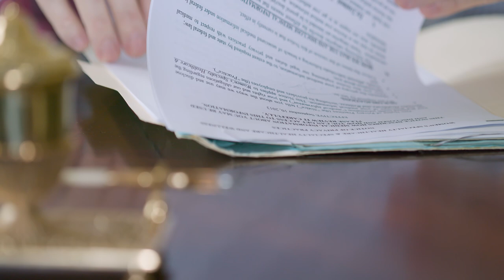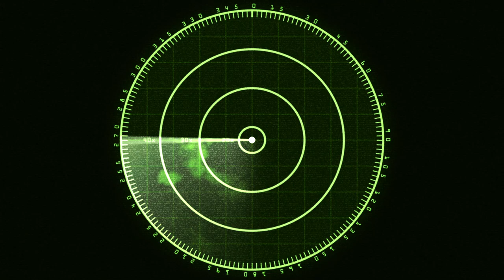Abandoned Giant Ships At Sea We Are Forbidden To Visit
Join us on a chilling voyage as we delve into the eerie mystery of the giant abandoned ships at sea that remain forbidden for us to visit. Journey through the phantom corridors of the MV Lyubov Orlova, once a luxury cruise ship, now a ghost vessel adrift in the North Atlantic Ocean. Dive into the secrets behind its mysterious disappearance and rumors about cannibal rats. We also cast anchor by the haunting remains of the SS American Star.